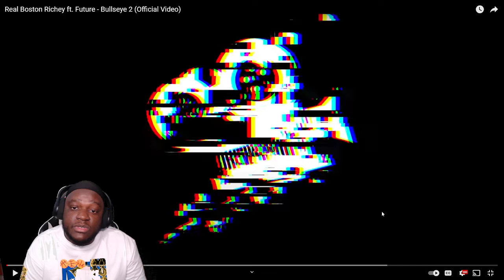Real Boston Richey ft. Future - Bullseye 2 (Official Video) ||Reaction